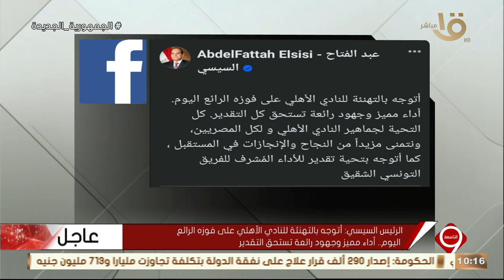الرئيس السيسي: أتوجه بالتهنئة للنادي الأهلي على فوزه الرائع اليوم.. أداء مميز وجهود تستحق التقدير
التاسعة | الرئيس السيسي: أتوجه بالتهنئة للنادي الأهلي على فوزه الرائع اليوم.. أداء مميز وجهود رائعة تستحق التقدير